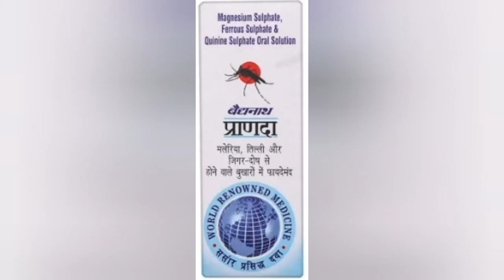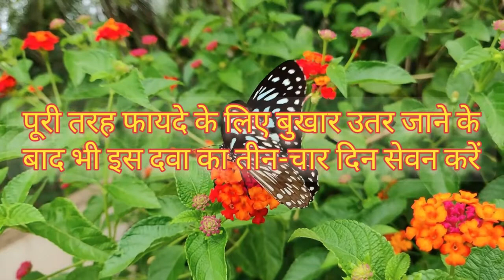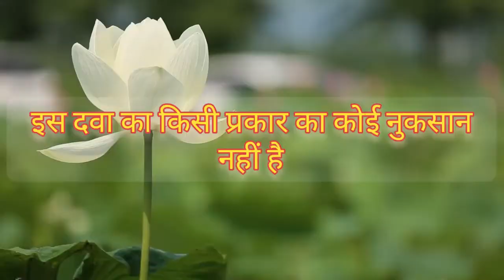Baidyanath pranda syrup uses in hindi / बैद्यनाथ प्राणदा सिरप के फायदे